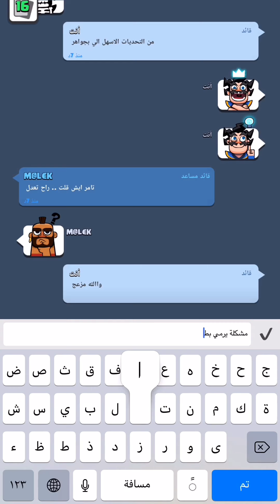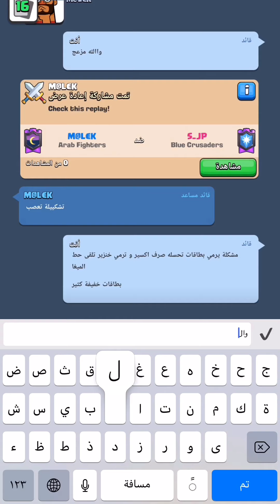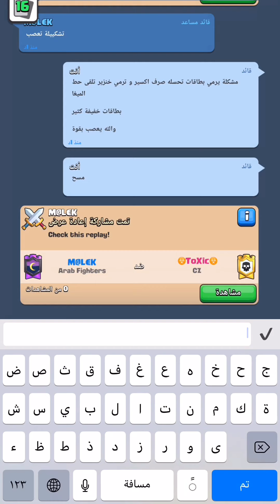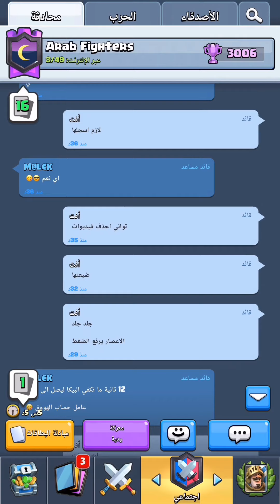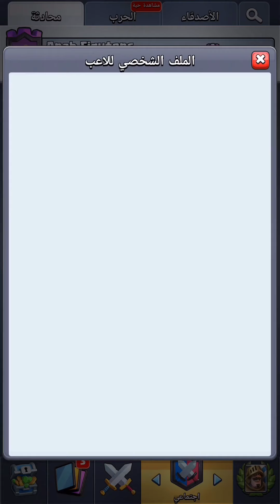رفع كؤوس و وصول ل المطرقة اللاعب مالك 🔨